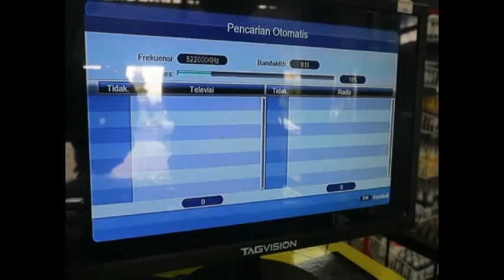MASYARAKAT MULAI PAHAM, PENJUALAN SET TOP BOX RAMAI